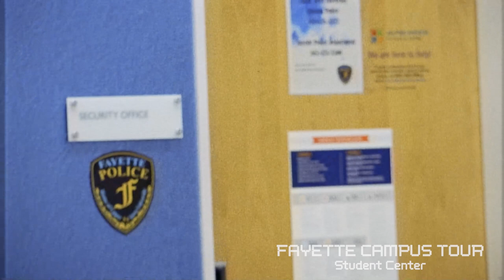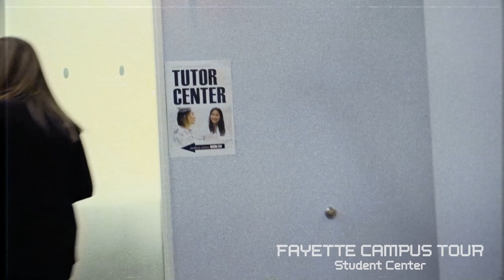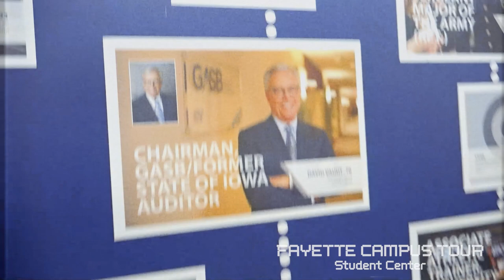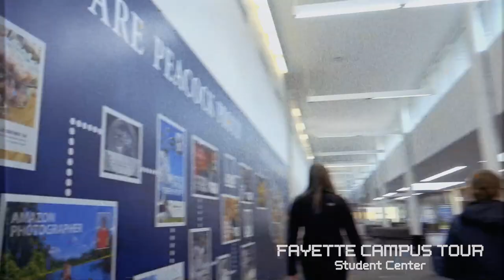Full Campus Tour (Student Center)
Are you interested in Upper Iowa University?